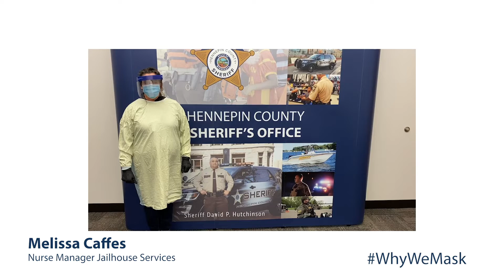Why We Mask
The Hennepin County Sheriff's Office is encouraging everyone to do their part to stop the spread of COVID-19. One proven way to stop the spread is to wear a face mask. This is WhyWeMask.

HennepinSheriff.org